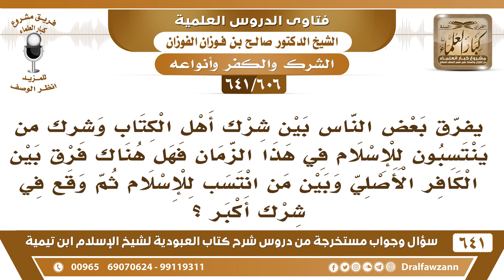[606 /641] هل هناك فرق بين الكافر الأصلي، وبين من انتسب للإسلام ووقع في شرك أكبر؟ الشيخ صالح الفوزان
[606 /641] السؤال: يفرق بعض الناس بين شرك أهل الكتاب وشرك من ينتسبون للإسلام في هذا الزمان فهل هناك فرق بين الكافر الأصلي وبين من انتسب للإسلام ثم وقع في شرك أكبر ؟
 الجواب: لا أعرف هذا التفريق، متى أتى بالشرك فهو مشرك، سواء من أهل الكتاب أو من هذه الأمة، من أتى بالشرك فهو مشرك، من أي أمة كان
للاشتراك في قناة الشيخ صالح الفوزان
أسئلة وأجوبة من شرح كتاب العبودية ( 641 ) مقطع

للاستفسار والإقتراحات والدعم
رئيس الفريق
لمشروع كبار العلماء